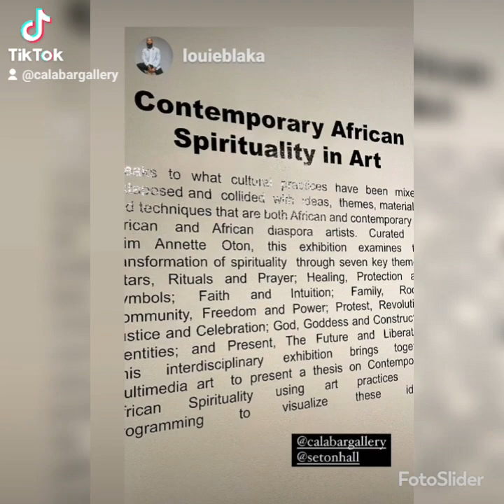Contemporary African Spirituality exhibition at Walsh Gallery at Seton Hall University